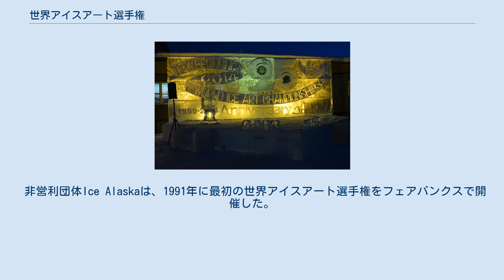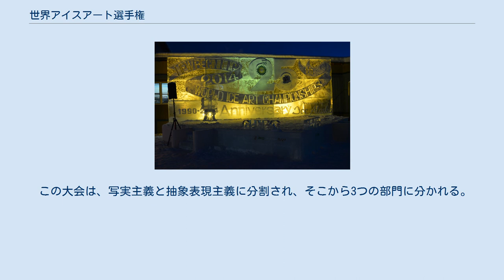世界アイスアート選手権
世界アイスアート選手権25周年のステージ 世界アイスアート選手権（英語：World Ice Art Championships）とは、1989年から活動している非営利団体Ice Alaskaによって、アメリカ合衆国アラスカ州フェアバンクスで 1991年から毎年開催されている国際的な氷像コンテストイベントである。
本イベントには毎年30か国もの国から100人以上の氷彫刻家が参加する。
2004年には、28か国以上の国から、48,000人もの人々が来場した。
 非営利団体Ice Alaskaは、1991年に最初の世界アイスアート選手権をフェアバンクスで開催した。
この大会には彫刻家16チームが参加し、一週間開催された。
今日では、世界中から75チームが参加し、１か月間の開催と拡大している。
2011年までは、アラスカ鉄道からパイオニア公園からチェナ川までの8.1 haを借りて開催していた。
2012年以降は、 the George Horner Ice Art Parkで開催されている。
 O'Grady池の深度80フィートから、「arctic diamond」とも称される、とても透明な氷を切り出して使用している。
 また、氷は彫刻エリア外の子供用スペースで、氷の滑り台、氷の迷路、アイススケートリンク等でも使用されている。
 この大会は、写実主義と抽象表現主義に分割され、そこから3つの部門に分かれる。
 日本から参加のJunichi Nakamura、Tokuji Nakano等がいる。